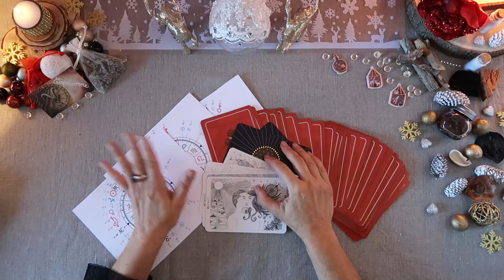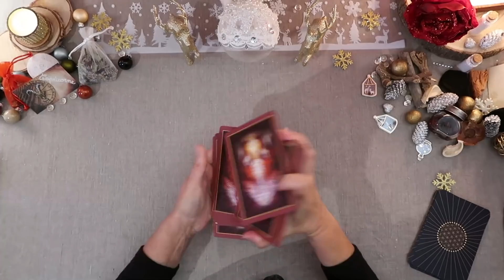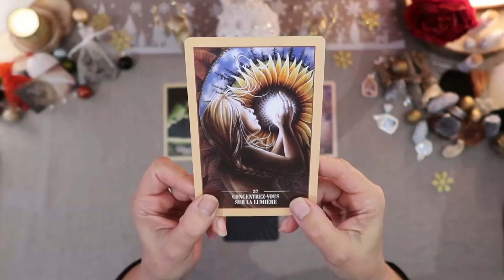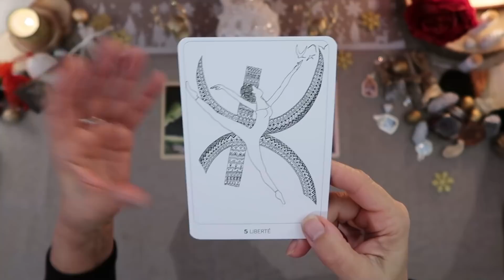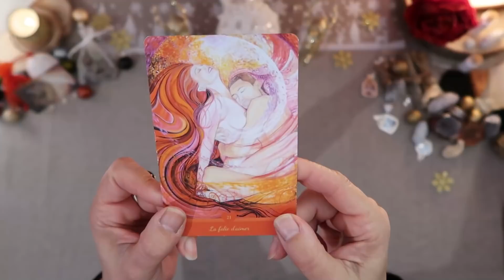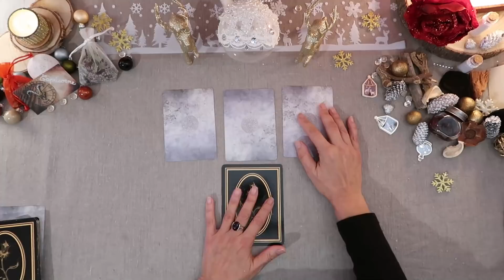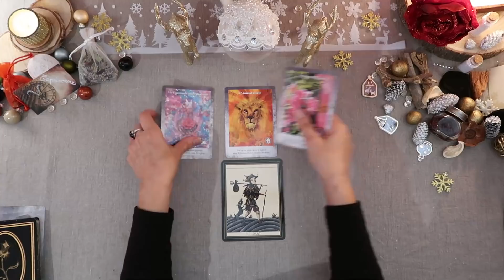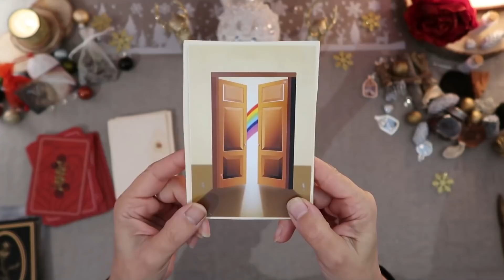♑CAPRICORNE♑DECEMBRE🎅Grands Projets ! /HOROTAROSCOPE de Pauline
♑CAPRICORNE♑
Que Vous réserve ce mois de 🎅DECEMBRE ?🎅
HOROSCOPE - TAROSCOPE et SURPRISE !!!

💫Votre Horoscope / Ciel Astral 00:38
🔮Votre Taroscope 04:15
💥 Votre Surprise 17:24

Jeux utilisés :
• L’Oracles de Rebelles Sacrés / Alana Ferchild / Editions VEGA
• L’Oracle de l’Amour / Monique Grande / Editions Le Courrier du Livre
•Les Portes de l’Ame / Vanessa Mielczareck et Brigitte Barberane / Editions Le Courrier du Livre
•L’Oracle de Pauline